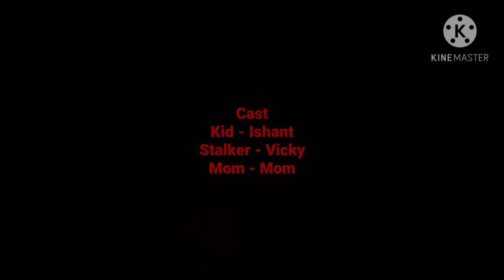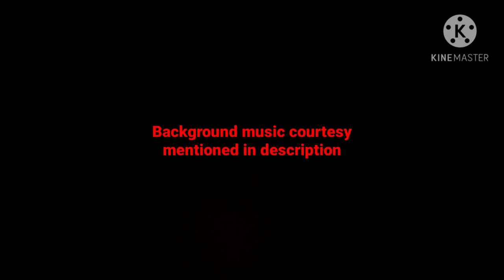Hoodie Stalker indian short film | Horror movie | Psycho killer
Our First attempt at making a movie, shot and edited on phone.